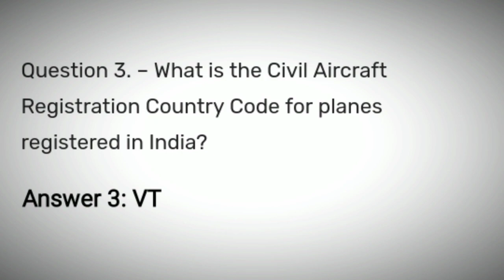Flipkart Beat The Genius Quiz Answers Today | 11 November 2020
Today Beat The Genius Quiz Answers
Beat The Genius Quiz
11 November Beat The Genius Quiz Answers
11 November Beat The Genius Quiz
11 Nov Beat The Genius Quiz